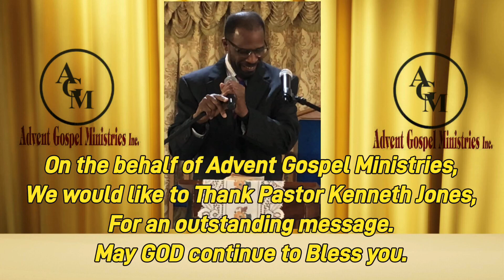Message by Pastor Kenneth Jones night 6 of seven nights of power 3.29.24